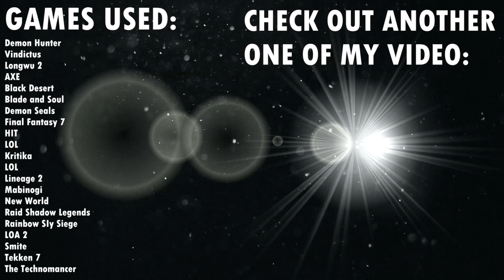【GMV】Can't Handle My Love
SONG: EQRIC & Joanna - Can't Handle My Love

GAMES:
Demon Hunter
Vindictus
Longwu 2
AXE
Black Desert
Blade and Soul
Demon Seals
Final Fantasy 7
HIT
LOL
Kritika
LOL
Lineage 2
Mabinogi
New World
Raid Shadow Legends
Rainbow SIy Siege
LOA 2
Smite
Tekken 7
The Technomancer